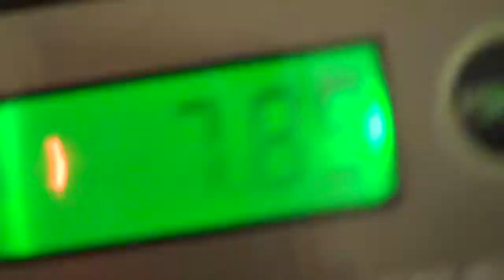All my sets part 3 JW Purples 7.89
could have done better, but here it is, enjoy!